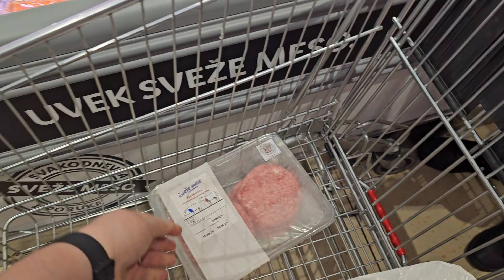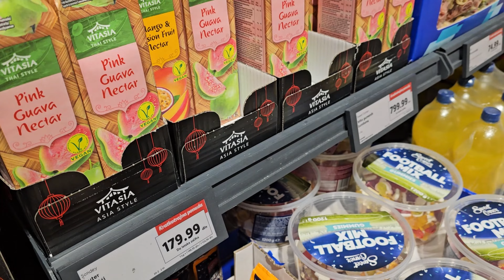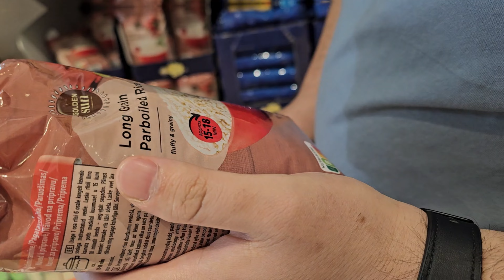Visitando lidl!!! Encontre😱 lo que buscaba? Cubana viviendo en Serbia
Hola hola mi gente bella! Bienvenidos a un nuevo video hecho con mucho cariño para ustedes! Asi que disfruten del mismo y dejenme en los comentarios que les parecio! Besis CHAOO!!!